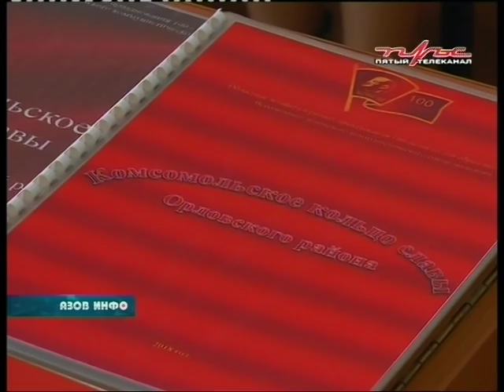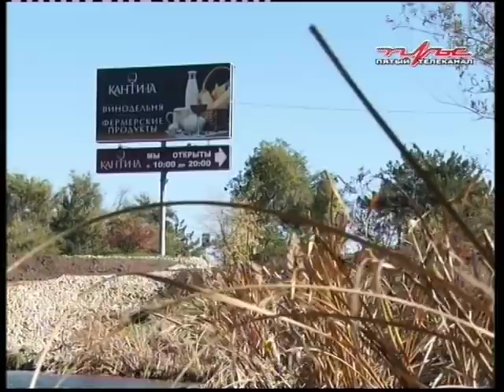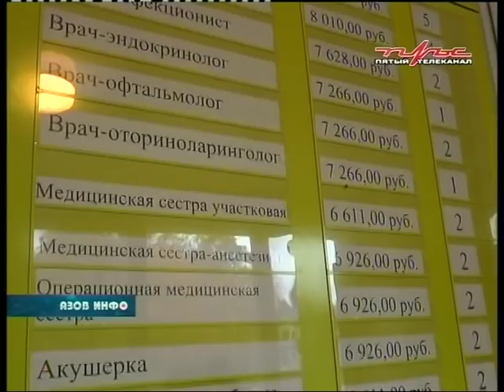25 10 18 Азов Инфо